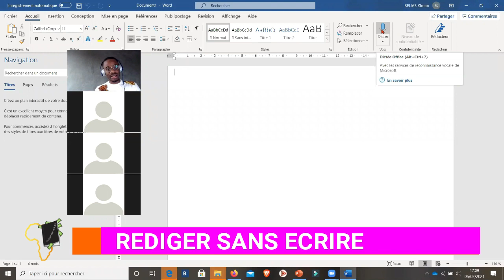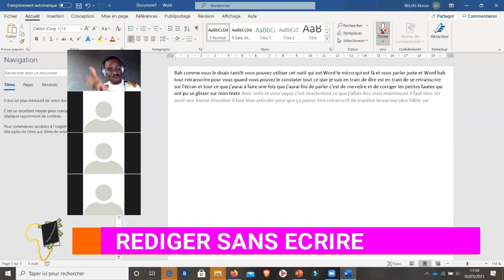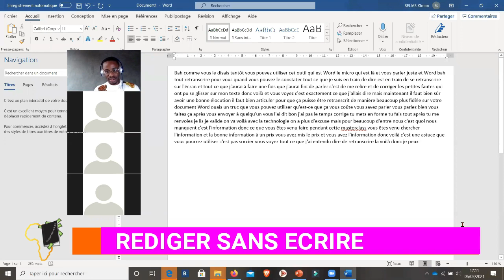2 Techniques 𝐏𝐄𝐔 𝐂𝐎𝐍𝐍𝐔𝐄𝐒 pour ECRIRE votre livre 3 fois plus vite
Les astuces que je partage avec toi dans cette vidéo vont complètement changer ta manière de voir l'écriture surtout si tu es quelqu'un qui sait parler mais qui a la flemme d'écrire.

MINAKANOOOO